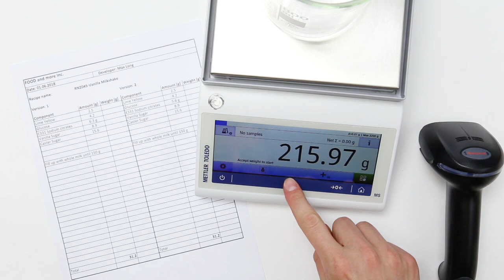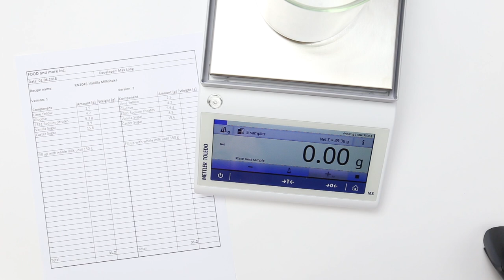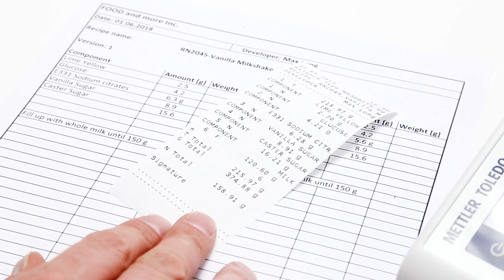How to Perform Formulation on MS-TS Balances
This video shows how to easily and efficiently perform and document a formulation or recipe on a MS-TS balance in combination with a barcode reader and a printer. All necessary application configurations and process steps including defining the report content are explained step by step with the example of creating a milk shake recipe.